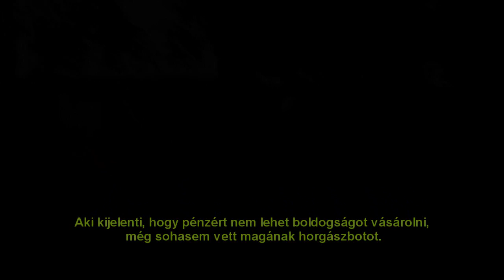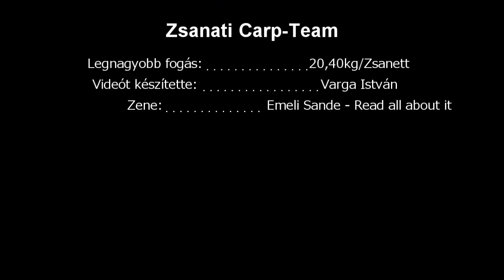MERENYE 2013 [ZSANATI CARP-TEAM]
Zsanati Carp-Team
Merenye 2013. augusztus
Zene: Emeli Sande - Read all about it